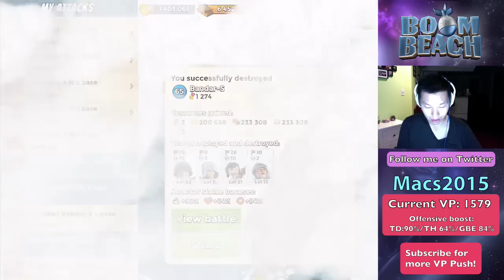Boom Beach episode 63: RZCM on fire!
maybe i'm just more upbeat because of the holidays coming and my good mood just reflects in my gameplay. super effective attacks with RZCM

Boom Beach by Supercell games

checkout our Task Forces!

For VP pushing: Come Wiv a Plan
For push prep:         The Pretenders # 8JPUJYY8
For fun! : Rawdikinem